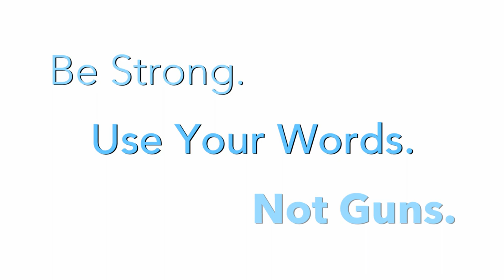PSA - Shattered w/Tracy Spiridakos by Patrick Lives On - Be Strong. Use Words. Not Violence.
Video Production. Short Films, Public Service Announcements, Fundraising Events that support at-risk youth to keep them safe and engaged.